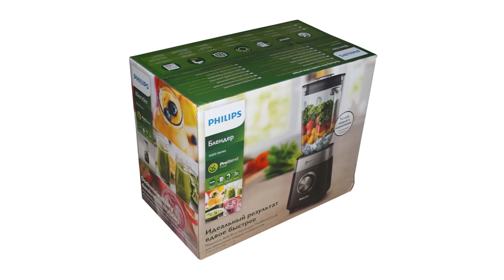Блендер Philips HR2228